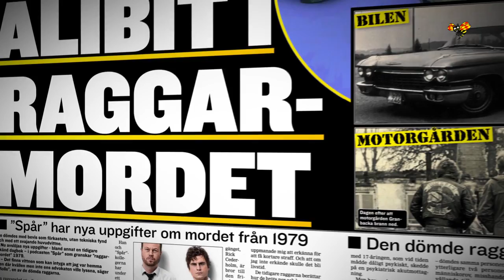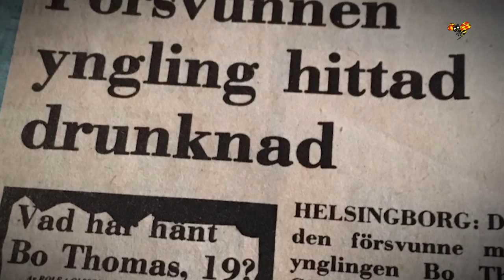Sju okända pärmar utmanar Guillous avslöjande